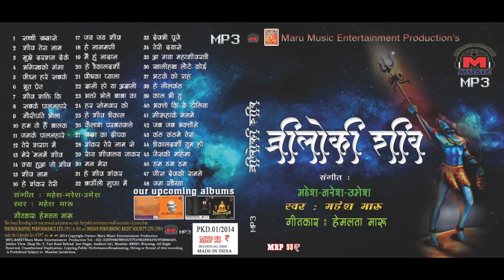012 GYANI HOYA AGYANI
TRILOKI SHIV 2014

PUBLISHED AND OWNED BY MARU MUSIC ENTERTAINMENT PRODUCTIONS

LYRICS BY HEMLATA MARU
SINGERS.,MAHESH MARU

MARU MOVIES N MUSIC ENTERTAINMENT PRODUCTION'S AND
MTRIPLET MOVIES PVT. LTD. PRESENTATION